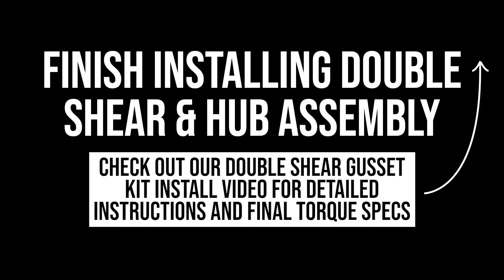CA TECH USA - Can-Am X3 Boxed Lower Control Arms - How To Installation Video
CA Tech USA - Can-Am X3 Boxed Lower Control Arms - Install Video

Don't forget Ball Joints!

Laser cut from 4130 chromoly then CNC broke for extremely high quality and accuracy, we've meticulously designed our control arms to be a problem solving bullet proof solution for your X3. Our arms solve all the common and weak points that typically cause failures on OEM arms.

Our control arms come complete with bushings installed!

Paying very close attention to longevity, we have increased the mounting bushing size by 25% to allow the same forces to be spread across a larger service area. Decreasing wear and increasing bushing life compared to any other arms on the market. Our bushings are made form a unique trademarked material called TIVAR®. A very high quality UHMW-PE material that is resistant to most all chemicals and conditions you would encounter, as well as having an extremely high wear and abrasion resistance. This is just another way we at CA Tech try to think and plan ahead so that you achieve the most value for your hard earned money.

Our control arms are available in all OEM colors as well as custom colors by special request.

CA Tech recommends running 15" wheels as some of the wild 14" wheels may cause scrubbing interference with the control arms.

Chapters:
00:00 Intro
00:13 Tools
00:22 Remove OEM Parts
01:00 Removal Time Lapse
02:18 Remove Lower Control Arms
02:41 Install CA Tech Lower Control Arms
03:19 Outro